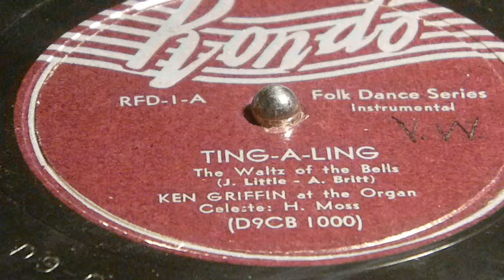Ting-A-Ling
Ken Griffin
Rodo RFD-1-A